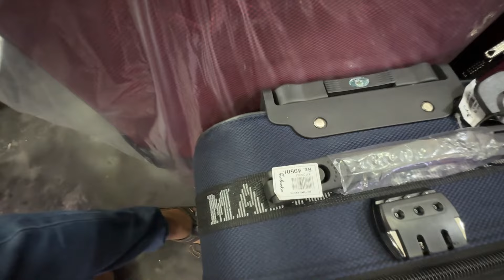🔴 யாழில் மீண்டும் களமிறங்கிய பிரமாண்ட அதிரடி மலிவு விற்பனை 😮 | Jaffna Biggest Sale | Jaffna Thanush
Address : Veerasingam Hall, Jaffna Town.

இக் காணொளியில் யாழ்ப்பாணத்தில் வீரசிங்கம் மண்டபத்தில் நடைபெறும் Helanka வின் புதுப்பொழிவுடன் களமிறங்கிய பிரமாண்ட மலிவு விற்பனை சந்தை பற்றிய காணொளி ஆகும்.